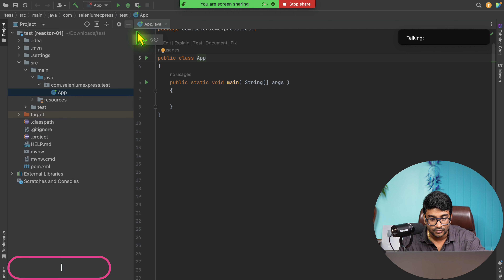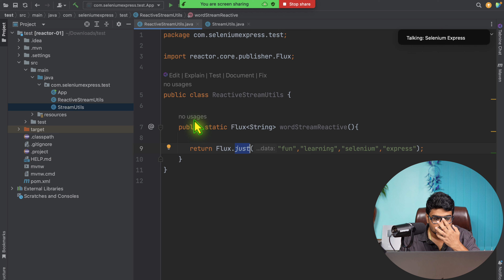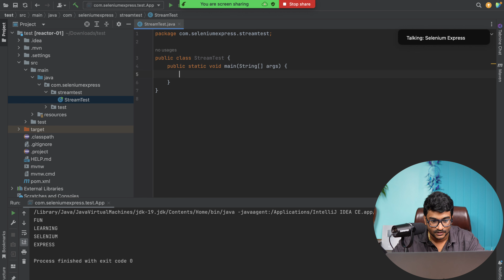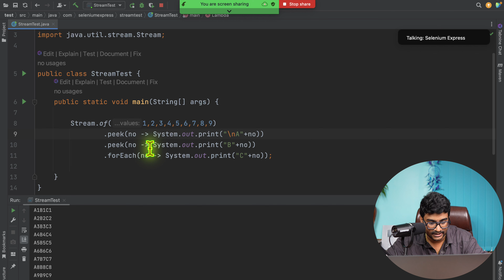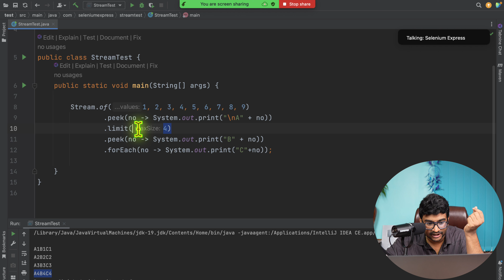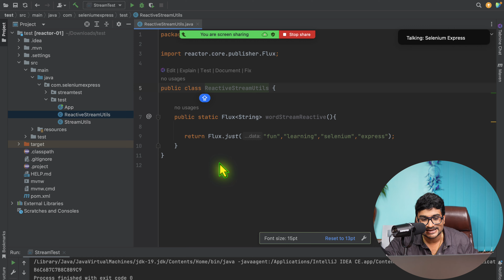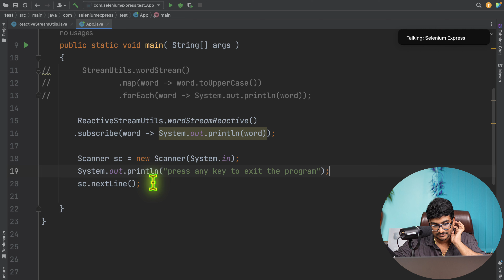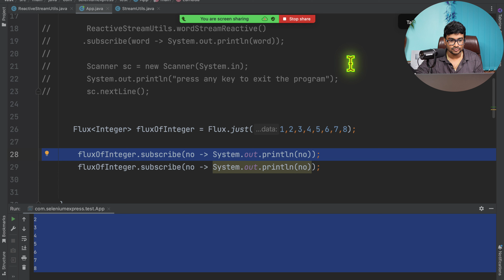Reactive Programming 01 - Java Stream Vs Reactive Stream | Push Vs Pull Model | Project reactor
In this video , We will learn Reactive programming using Java from scratch. We will use Project reactor as a implementation to the reactive api specification. The reactive stream is the foundation for Reactive java and that's the topic for this lesson .

In this video , we will learn how reactive streams are different then the java stream.
we will learn to create a Publisher (Flux) in project reactor
we will also create a subscriber using the Project reactor to consume values from our reactive publisher.
We will do a analysis on the push based model  vs pull based model

00:00:00 - Introduction
00:01:42 - Java Stream
00:07:02 - Adding Project reactor to workspace
00:08:46 - Reactive Stream
00:20:51 - How Java stream works ?
00:27:53 - A java stream interview question
00:41:13 - The Pull based model in action
00:49:48 - How Reactive Stream works
00:56:19 - The Asynchronous  Push model in action

LINKS AND FREE LEARNING RESOURCES

Make sure to join my private Facebook page (Ask me here)
“SeleniumExpress - Support"

you can ask for support in my website forum